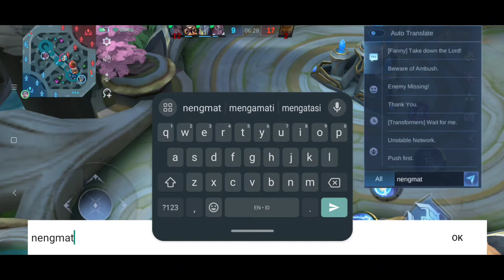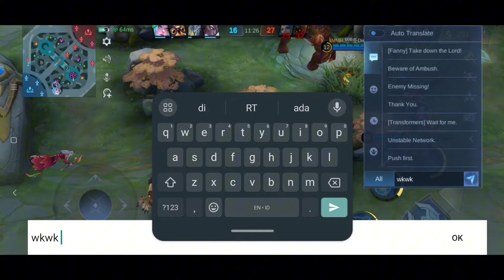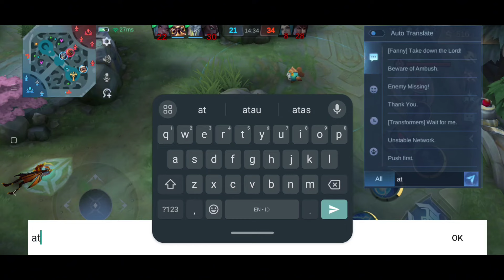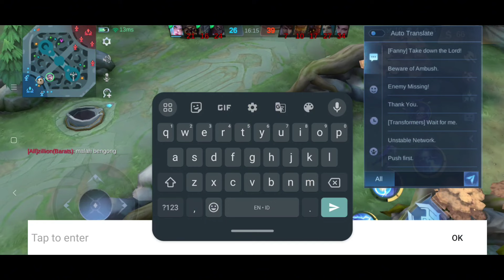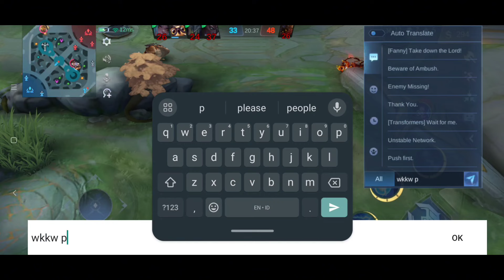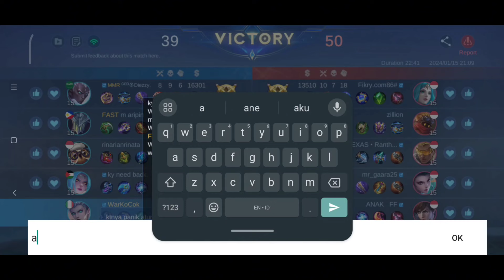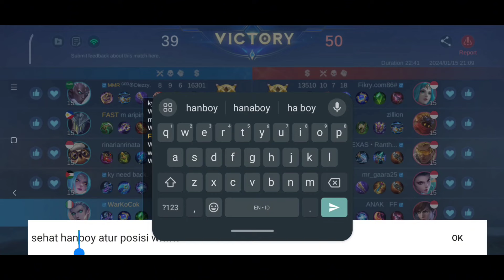Ketika Musuh Spam Chat PANIK Di Situlah Eudora Bikin Panik | Eudora Best Buidl 2024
Channel Ini Merupakan Hiburan Permainan Seputar Mobile Legends Yang Nyeleneh
Lawak Itu Indah🤣
Terus Support Supaya Berkembang Biak Jadi Channel Pemersatu Bangsa ML'ers ✌️😁✌️